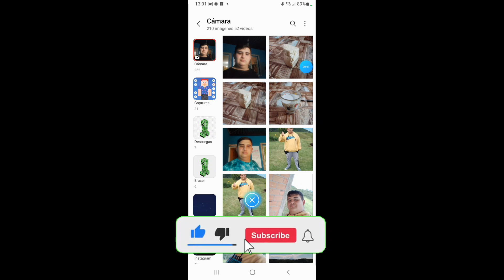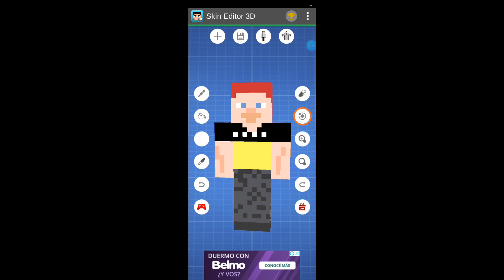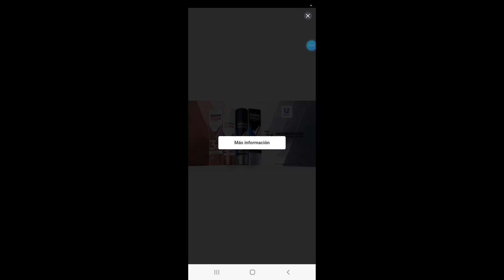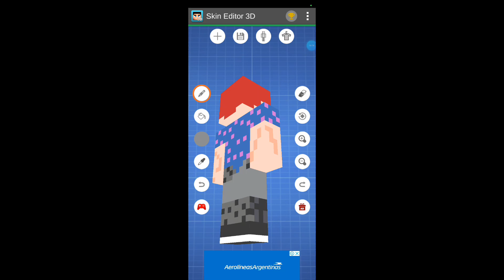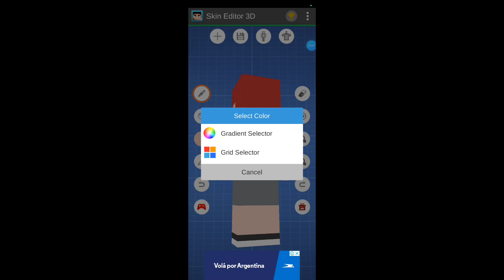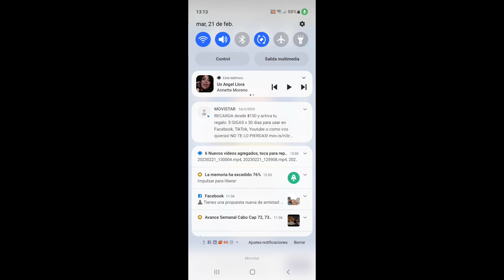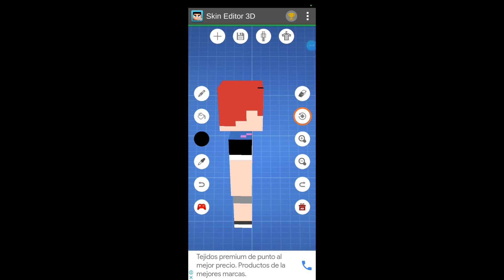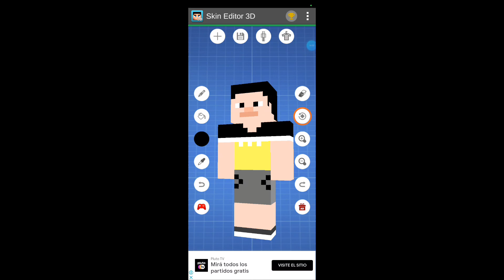skin Editor For Minecraft para Skins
bienviendo mi canal Y Mucha Gracias 💡💡